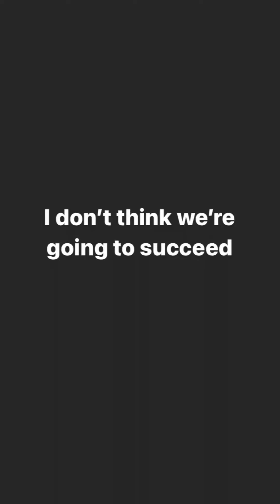The Western Left will never succeed | Frustration with the Left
Discord (Scorpio World): if you want to be apart of my community